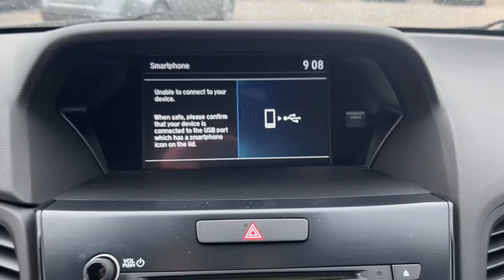2022 Acura ILX El Paso, Las Cruces, Alamogordo, Ruidoso, Carlsbad RH366445A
Modern Steel Metallic Used 2022 Acura ILX Premium and A-SPEC Packages available in El Paso, Texas at Hyundai of El Paso. Servicing the Las Cruces, Alamogordo, Ruidoso, Carlsbad, TX area.
2022 Acura ILX Premium and A-SPEC Packages - Stock#: RH366445A

2022 Acura ILX Premium and A-SPEC Packages Gray 2.4L I4 DOHC i-VTEC 16V 8-Speed Dual-Clutch FWD Navigation Bluetooth Backup Camera Apple Carplay/Android Auto 7 Speakers AM/FM radio: SiriusXM Apple CarPlay/Android Auto Automatic temperature control Front Bucket Seats Front dual zone A/C Front fog lights Garage door transmitter: HomeLink Heated front seats Heated Front Sport A-Spec Seats Lane departure: Lane Keeping Assist System (LKAS) active Leather Shift Knob Leather steering wheel Memory seat Perforated Milano Premium Leather and Ultrasuede Power driver seat Power moonroof Power passenger seat Radio: Acura Premium Audio System Remote keyless entry Speed control Steering wheel mounted audio controls Telescoping steering wheel Tilt steering wheel Wheels: 18 x 7.5 Shark Gray 15-Spoke. CARFAX One-Owner. Clean CARFAX. 24/34 City/Highway MPG